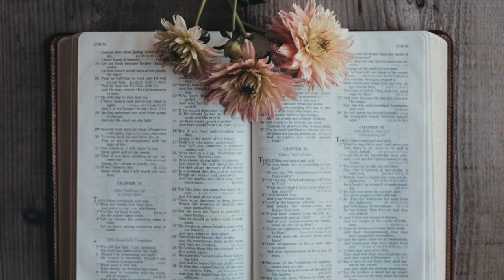CHRISTIAN ASMR | Bible Reading - JAMES 2 (close up whispering & accent)